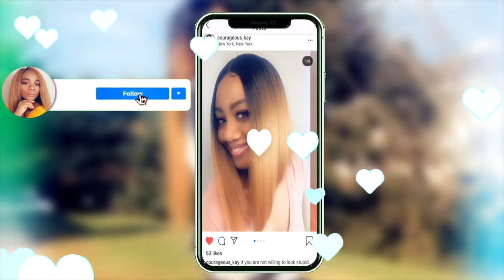How To curl straight Crochet synthetic hair tutorial | Ft Cuban Twist Afro Kinky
Hi guys, this video is a tutorial on how I curl a straight crochet wig u-part wig with kinky straight cubantwist hair. The wig took less than an hour to make. I straighten the hair with Revlon one-step hair dryer and styler. Hope you enjoy this tutorial.
crochetbraid

Hair used in video~~
One- Step Hair Dryer~~

My makeup products👇👇
Highlighter Palette~~~
Gorgeous Me Eye Shadow Tray~~~
Alicrown Lashes~~
BS_Mall Makeup brush Set~~~
5 Set Beauty Blender~~~

Spray Bottle~~~